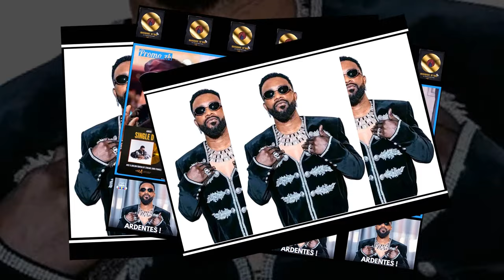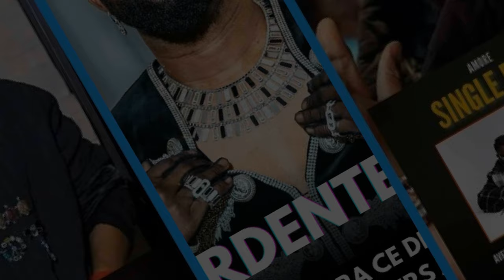FALLY IPUPA AKOTISI CONFLIT ENTRE CHARLY PRINCE ET FERRÉ GOLA, BA GOLOIS BASUNDOLI FERRÉ NA ROTANA.